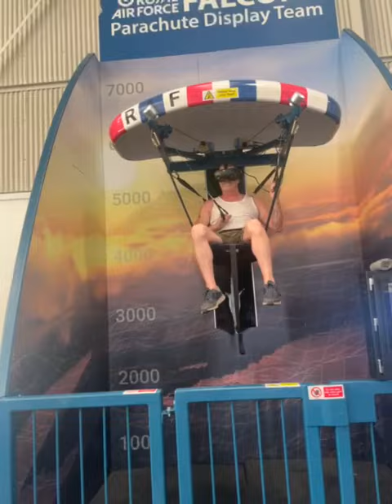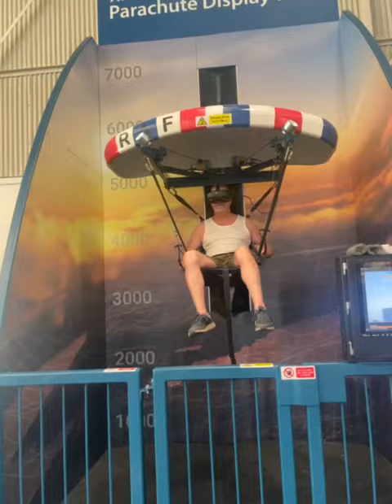raf cosford parachute machine